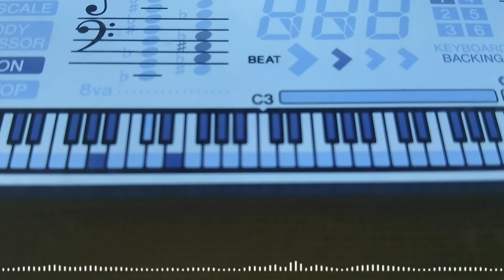mahimae mahimae song